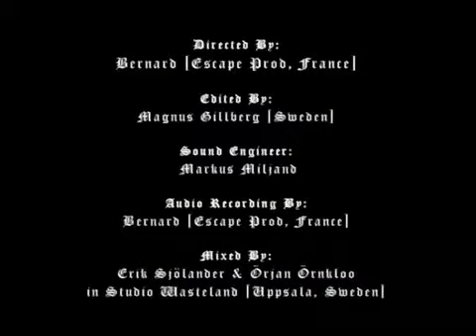DARK FUNERAL - Live in Paris [FULL CONCERT] 2006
One of the best shows of Dark Funeral. The concert in PARIS, FRANCE.

2006.

Trcklist:

0:00:00 Intro
0:01:30 King Antichrist
0:06:10 Diabolis Interium
0:10:45 Ravenna Strigoi Mortii
0:14:54 The Arrival of Satan's Empire
0:18:50 Open The Gates
0:23:10 Vobuscum satanas
0:27:53 666 Voices Inside
0:32:29 Attera Totus Sanctus
0:38:30 Bloodfrosen
0:43:16 Hail Murder
0:48:19 Off Stage "End of Show"
0:50:19 Atrum Regina
0:56:26 My Dark Desire
1:01:28 An Apprentice of Satan
1:07:18 End of Show